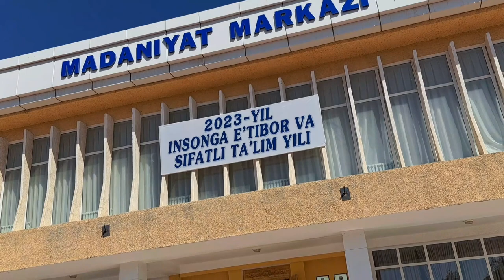ЯКИН.КУНДА.ШОК💥СИЗ КУТГАН КУЛГУ.ШОУ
ЁШЛАР ОВОЗИ.УЗ